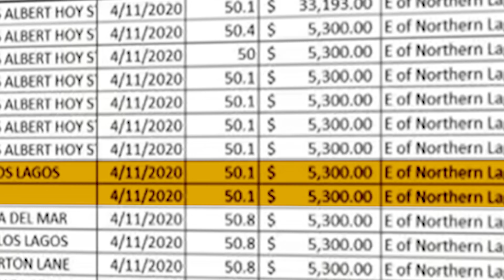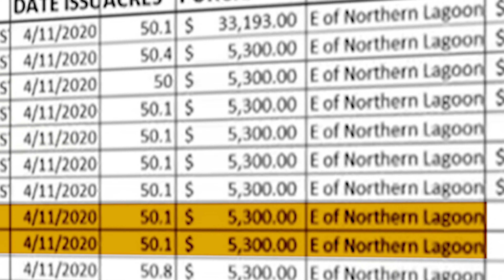His Company Scored 50 Acres For 5k But He Doesn't Know How